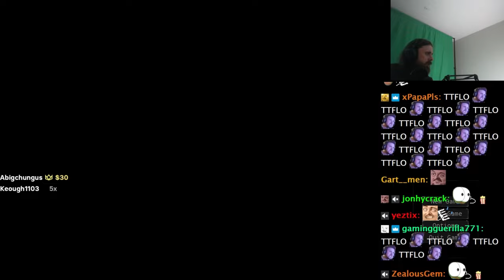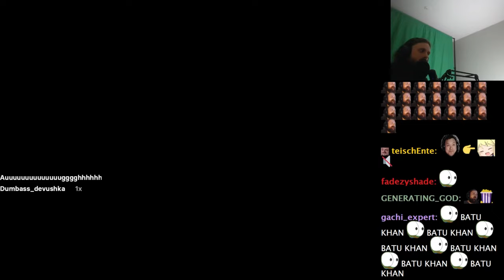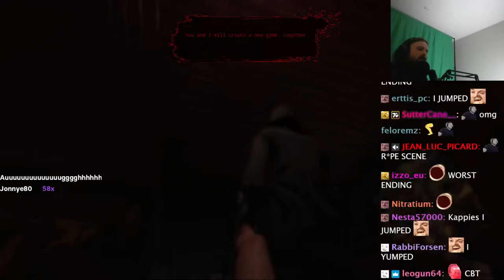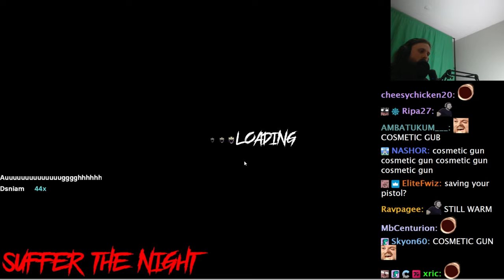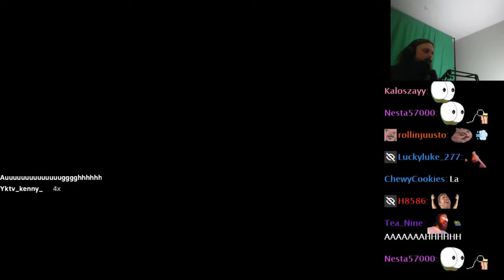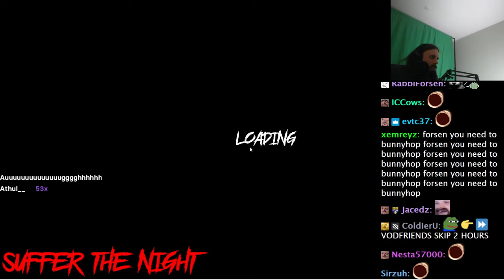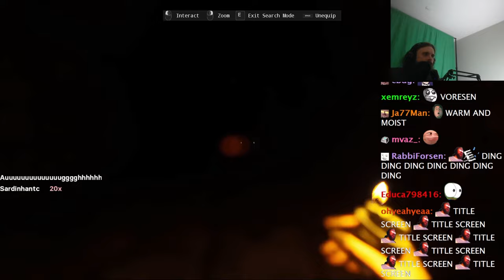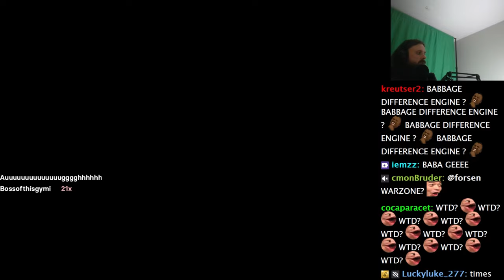Forsen Plays Suffer The Night (With Chat)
if you want to support me:
Any support is appreciated, (Current supporters: Lit, Nikkolas N., Flargbiter, Dezhnyov, Bystander, conmc99, Diesli, SterlingLion, TheSeahorse, setsuna emblem, MATRIXallmighty, Rocky, Justin A, Skyhops, Questioner, Kirbyfanbot 5252626, Sk00maAddict, Tama_01)